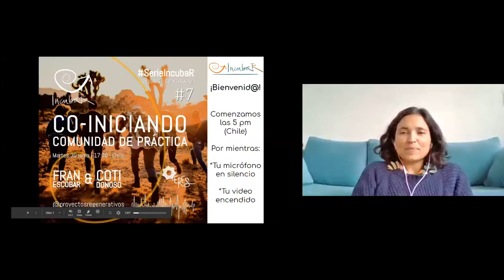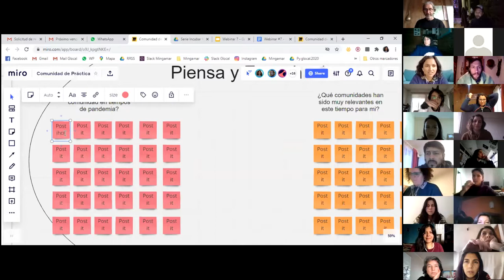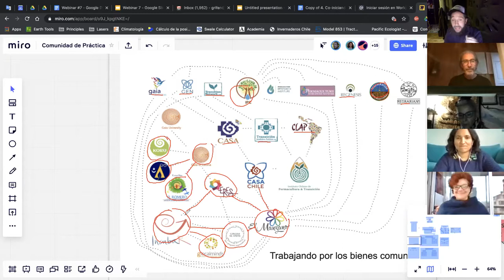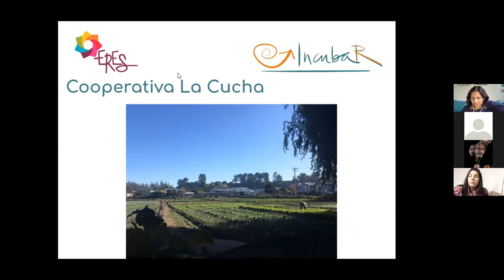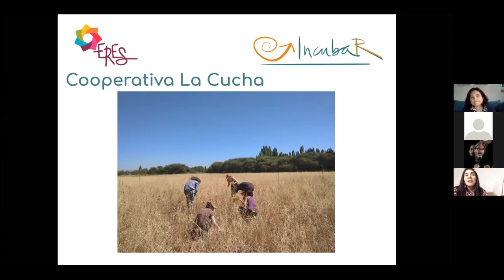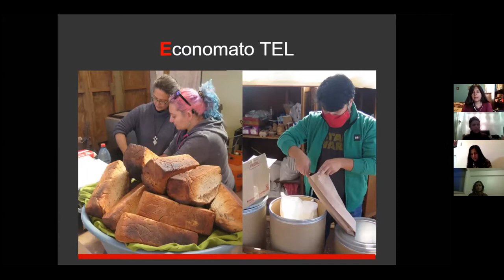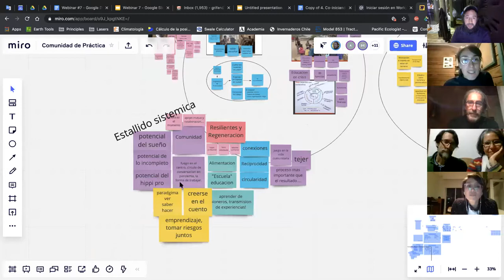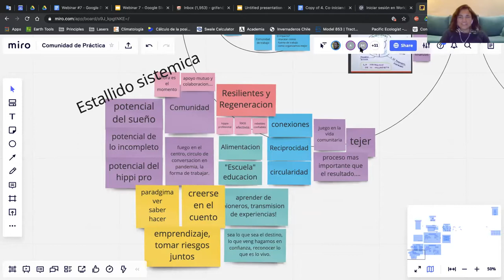IncubaR: Co-iniciando la Comunidad de Práctica y Cambio